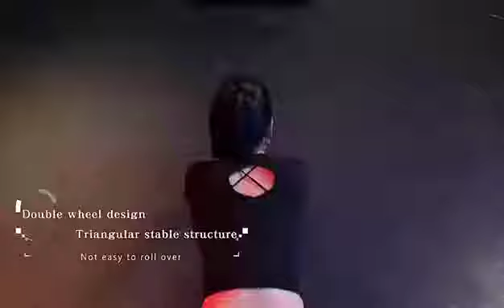자동 리볼빙 휠 남녀 가정용 복근 헬스 슬라이더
주자몰